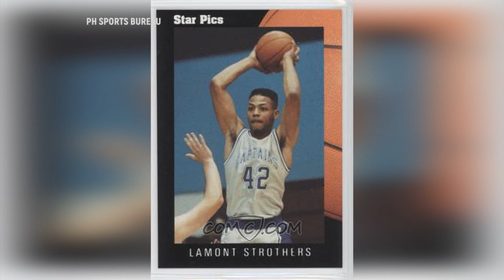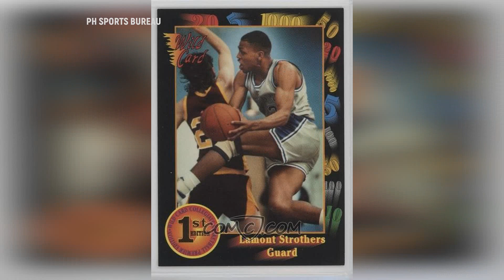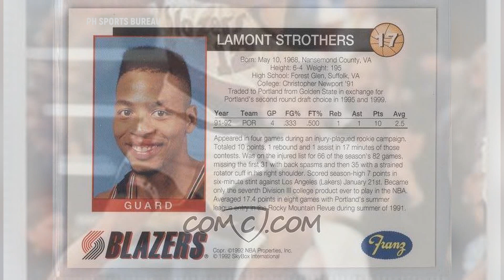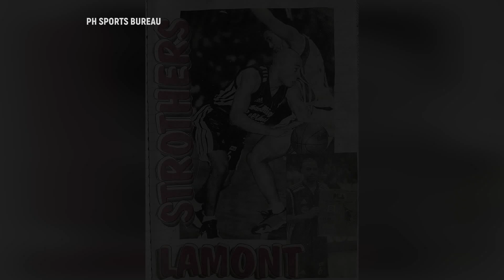THE LAMONT STROTHERS STORY | ANG LUMILIPAD NA IMPORT NG SMB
Balikan ang kwento ng 1999 Best Import of the Conference at isa sa pinaka matagal at mahusay na import ng San Miguel Beer na si Lamont Strothers.
Alam niyo ba na dati itong NBA player at matagl ding naglaro sa iba't ibang bansa bago napadpad sa Pilipinas. Panoorin ang istorya ng kanyang buhay.

✔INSTAGRAM 🏀 phsportsbureau
✔FACEBOOK🏀 PHSportsBureau/